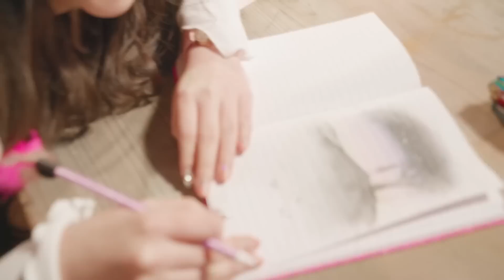[Pops in Seoul] Lovelyz(러블리즈) will provied a warm refuge! Lost N Found(찾아가세요) MV Shooting Sketch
Lovelyz (Lost N Found)
This is the lead track of Lovelyz's fifth mini album, "SANCTUARY." With the lyrics written by SWEETUNE and the music composed by Space Cowboy and 1988, "Lost N Found" describe a girl who confesses her feelings to a long-term friend.

러블리즈 (찾아가세요)
미니 5집은 [생츄어리(SANCTUARY)]의 타이틀곡
스윗튠(SWEETUNE) 작사, 스페이스카우보이, 1988이 작업한 곡으로, 오랜 시간 친구로 지내온 상대에게 자신의 마음을 고백하는 동화처럼 아름다운 가사는 러블리즈만의 아련함이 담겨있다.